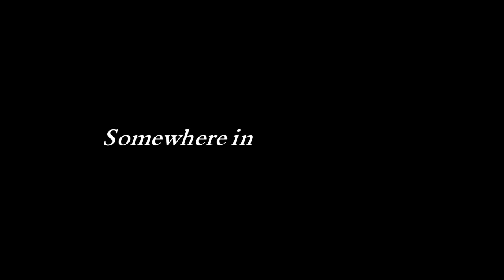Troll Hunters Tales of Arcadia